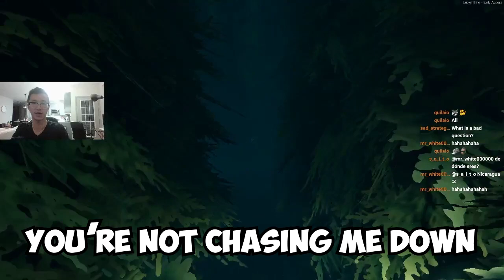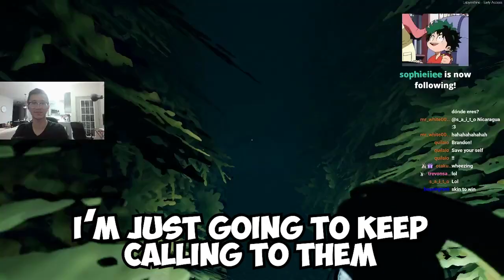Labyrinthine Gameplay // ESCAPING NAKED MONSTERS IN A MAZE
Labyrinthine is an indie horror maze video game that I streamed on Twitch. Basically, we're running around a maze and horrifying monsters are chasing us around. Little did they know, I'm sonic.

Video edited by @Sanekoi on Youtube!